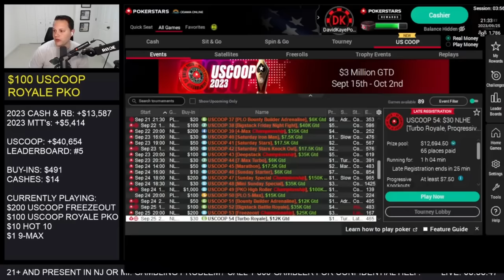USCOOP Bounty Hunting | Poker Vlog #778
Poker Vlog 778: Today we're back with another PKO tournament. Can I collect the big bounties?

21+ and present in NJ or MI. Gambling problem? Call 1-800-GAMBLER for Confidential help.